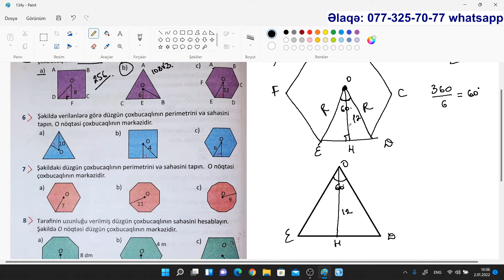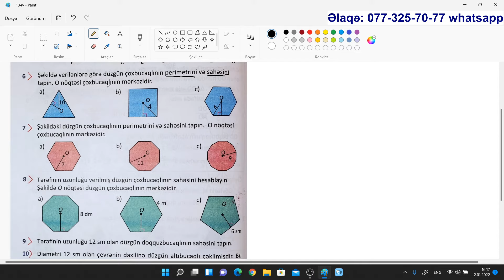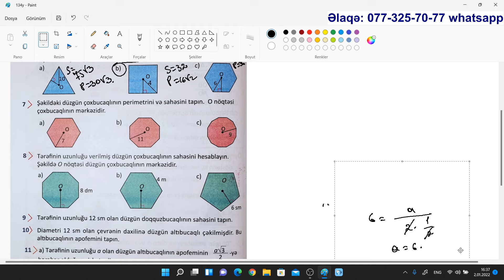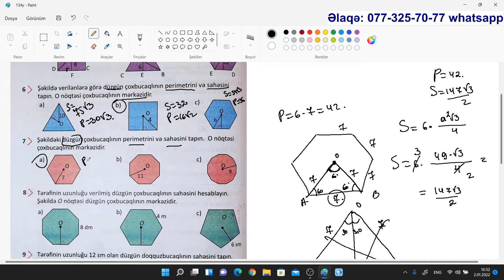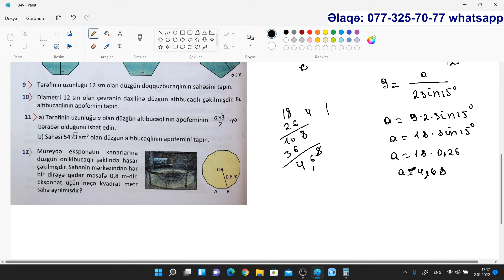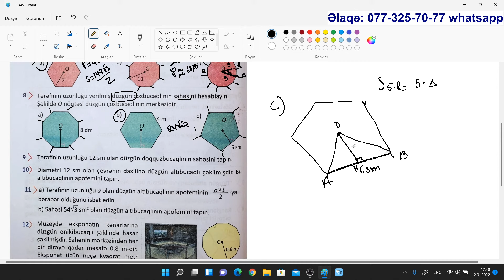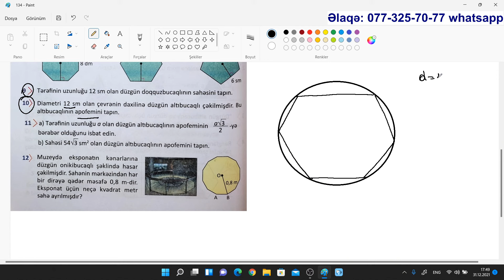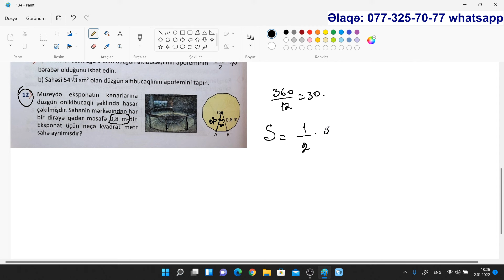Riyaziyyat 9-cu sinif Səhifə 134 Düzgün çoxbucaqlının sahəsi/Aygün Məcidli